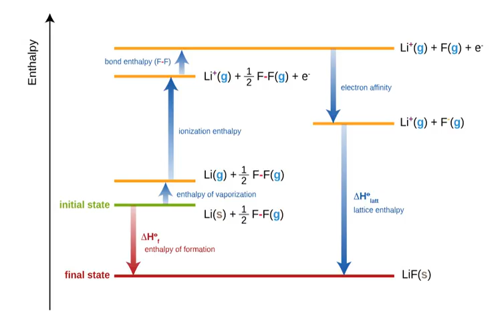Standard enthalpy change of formation | Wikipedia audio article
This is an audio version of the Wikipedia Article:
Standard enthalpy change of formation

SUMMARY
The standard enthalpy of formation or standard heat of formation of a compound is the change of enthalpy during the formation of 1 mole of the substance from its constituent elements, with all substances in their standard states. The standard pressure value p⦵ = 105 Pa (= 100 kPa = 1 bar) is recommended by IUPAC, although prior to 1982 the value 1.00 atm (101.325 kPa) was used. There is no standard temperature. Its symbol is ΔfH⦵. The superscript Plimsoll on this symbol indicates that the process has occurred under standard conditions at the specified temperature (usually 25 °C or 298.15 K). Standard states are as follows:

For a gas: the hypothetical state it would have assuming it obeyed the ideal gas equation at a pressure of 1 bar
For a solute present in an ideal solution: a concentration of exactly one mole per liter (1 M) at a pressure of 1 bar
For a pure substance or a solvent in a condensed state (a liquid or a solid):  the standard state is the pure liquid or solid under a pressure of 1 bar
For an element: the form in which the element is most stable under 1 bar of pressure. One exception is phosphorus, for which the most stable form at 1 bar is black phosphorus, but white phosphorus is chosen as the standard reference state for zero enthalpy of formation.For example, the standard enthalpy of formation of carbon dioxide would be the enthalpy of the following reaction under the above conditions:

C(s, graphite) + O2(g) → CO2(g)All elements are written in their standard states, and one mole of product is formed. This is true for all enthalpies of formation.
The standard enthalpy of formation is measured in units of energy per amount of substance, usually stated in kilojoule per mole (kJ mol−1), but also in kilocalorie per mole, joule per mole or kilocalorie per gram (any combination of these units conforming to the energy per mass or amount guideline).
In physics the energy per particle is often expressed in electronvolts (eV), where 1 eV corresponds to 96.485 kJ mol−1.
All elements in their standard states (oxygen gas, solid carbon in the form of graphite, etc.) have a standard enthalpy of formation of zero, as there is no change involved in their formation.
The formation reaction is a constant pressure and constant temperature process. Since the pressure of the standard formation reaction is fixed at 1 atm, the standard formation enthalpy or reaction heat is a function of temperature. For tabulation purposes, standard formation enthalpies are all given at a single temperature: 298 K, represented by the symbol ΔfH⦵298 K.